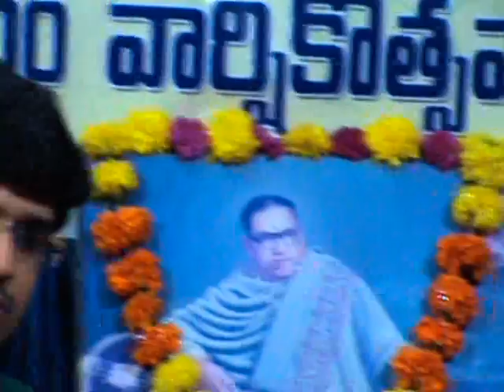Vocal concert by Sri.K.Kalyanvasanth volume 2 11/09/2015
Vocal :Sri.K.Kalyanvasanth
Violin:Sri.Jayasrigiridhar
Mrudangam:Sri.Arangi.Srinivasarao
Ghatam:Sri.BulusuRavikumar